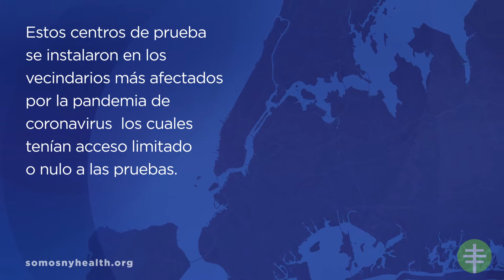Nuestra Comunidad y COVID19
WE CARE • NOS IMPORTAS • 關懷我們